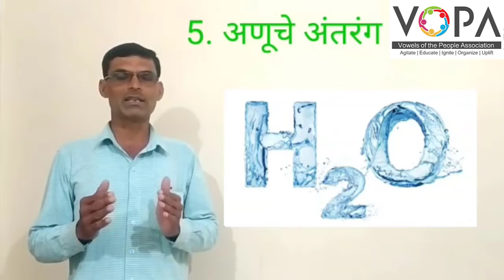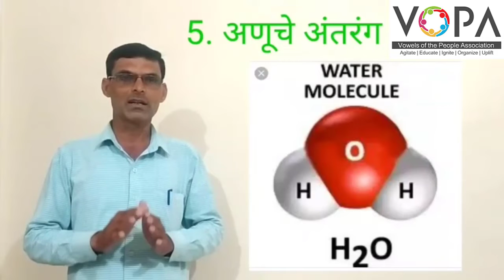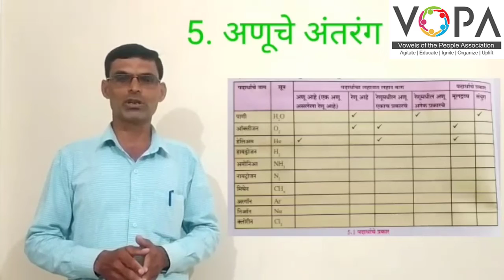८ वी | विज्ञान | एन.एम.एम.एस | अणूचे अंतरंग | V2